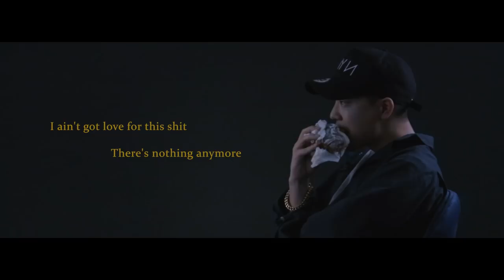In the Meantime EP.01 - David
릴보이(Lilboi)의 솔로 데뷔 싱글 [David]에 관한 대담.

자기 자신과의 솔직한 질문과 대답을 통하여 릴보이는 솔로 아티스트로서 데뷔 하는 심경, 지금까지의 행적과 앞으로의 방향성을 논한다.

본 영상은 릴보이가 앨범 작업 중 영향을 많이 받은 맥 밀러(Mac Miller)의 Mass Appeal에서의 인터뷰를 오마주 하였다.

R.I.P. Malcolm

Credits
Produced by HALFTIME
Directed by Wasabimayo, Lilboi, DJ Dopsh
Scripts by DJ Dopsh, Lilboi
Interview by Lilboi